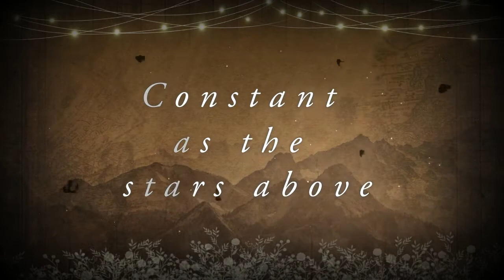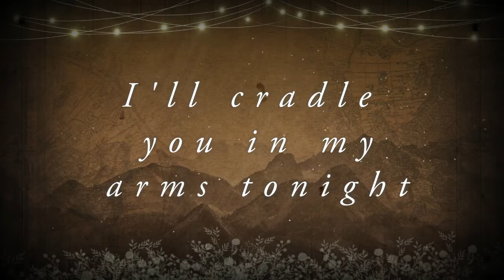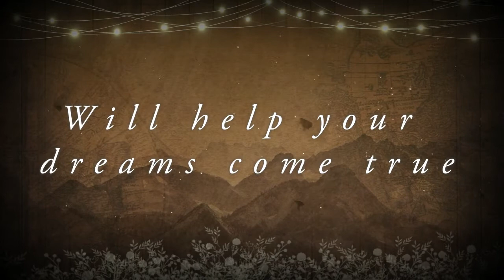Barbie as Rapunzel | Constant As The Star Above ( Lyrics Video )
" Constant As The Star Above " From : Barbie as Rapunzel